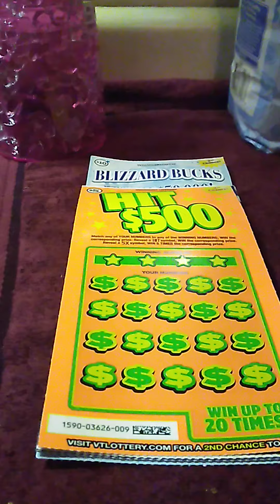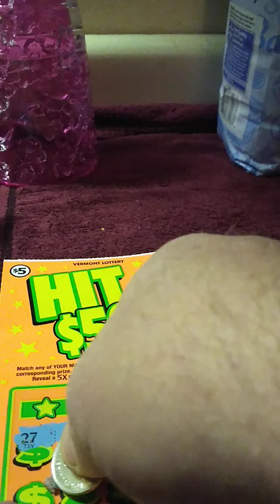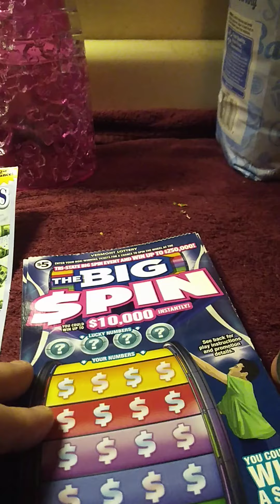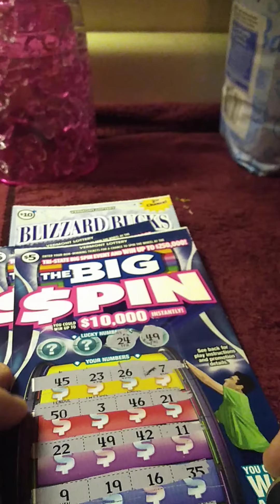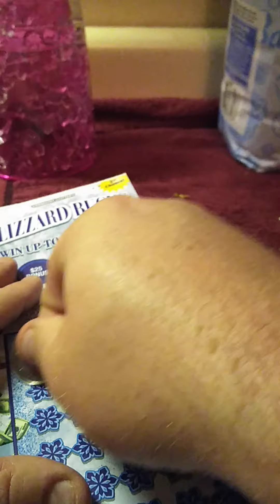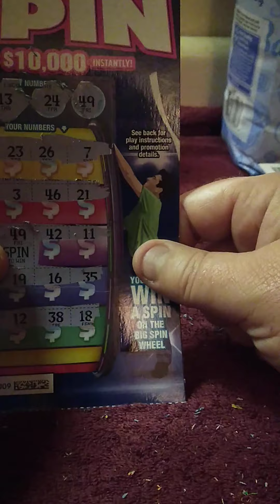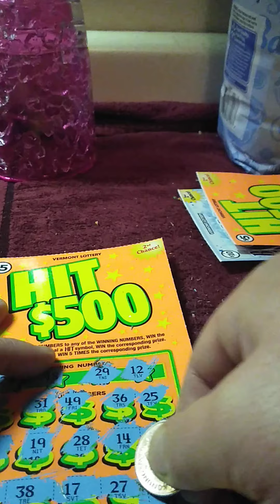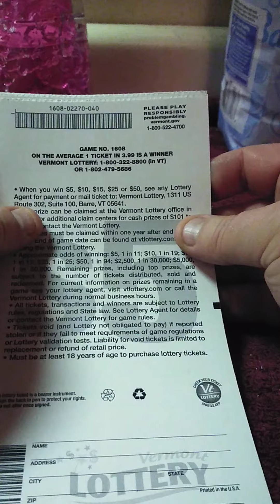35 dollar vermont ticket session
it's was a great scratch I only won 10 bucks back .I have to go back to the store and spin the wheel hopefully I can win more then ten bucks back.